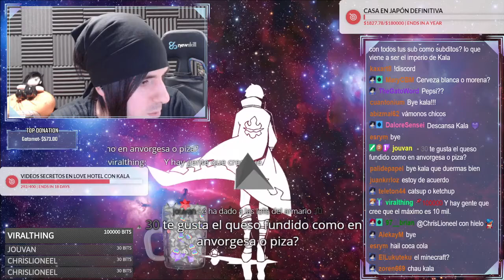Primer viralazo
Cuánto me arrepiento de no haber comentado para dejar mí nombre en el clip histórico.